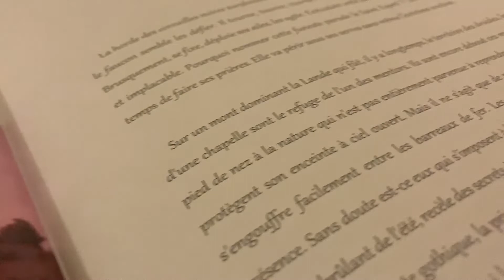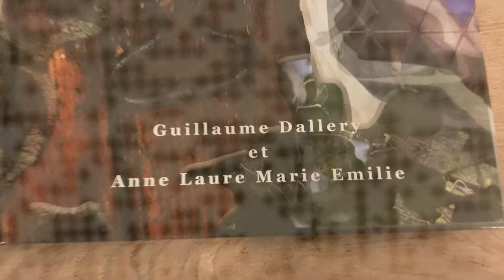Bal(l)ades allégoriques - Teaser